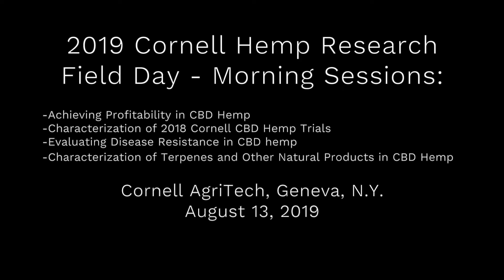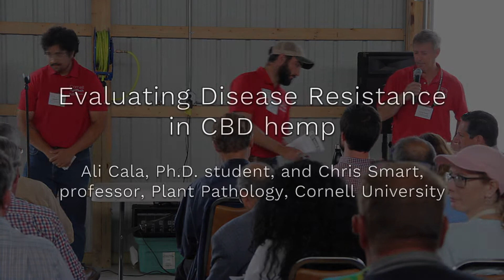2019 Cornell Hemp Research Field Day - Morning Sessions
Cornell AgriTech, Geneva, N.Y. August 13, 2019

0:07
Achieving Profitability in CBD Hemp Scott Propheter, Vice President, Agronomy and Outreach, Criticality, LLC

20:59 Characterization of 2018 Cornell CBD Hemp Trials George Stack and Jacob Toth, Ph.D. students, Plant Breeding, Cornell University

34:48
Evaluating Disease Resistance in CBD hemp Ali Cala, Ph.D. student, and Chris Smart, professor, Plant Pathology, Cornell University

44:58 Characterization of Terpenes and Other Natural Products in CBD Hemp Denis Willet, assistant professor, Entomology, Cornell University. Delivered by Camila Filgueiras, research associate, Entomology, Cornell University